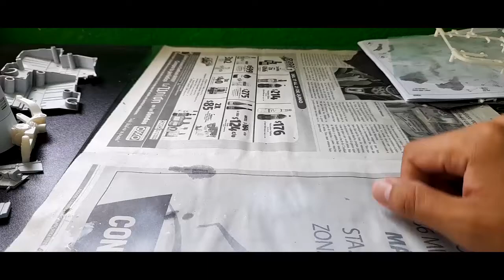AV-8B Harrier II: Hobby Boss 1:18 scale (2)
Avión AV-8B Harrier II escala 1:18 de modelismo estático marca Hobby boss. Modelo para armar pieza por pieza y pintar, tiene movimiento en el tren de aterrizaje y las ruedas, incluye luz trasera.